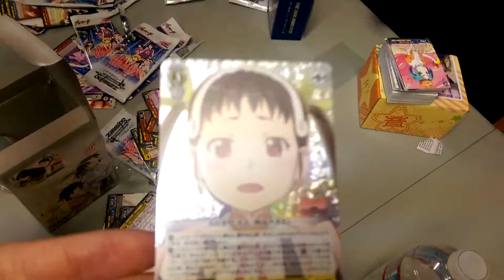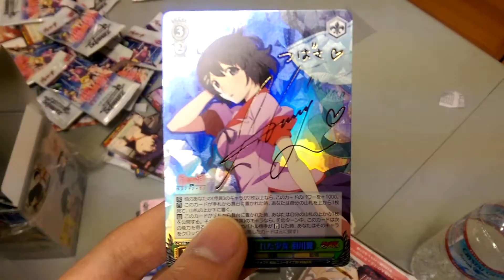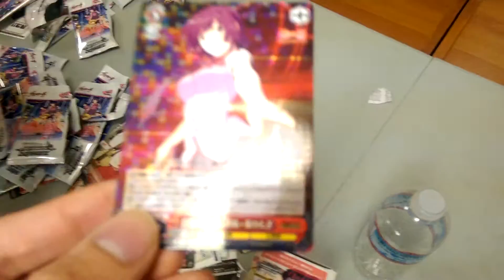WTF Weiss Schwarz Monogatari S2 Box Opening